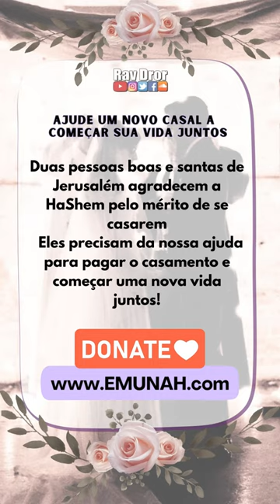você precisa ir direto